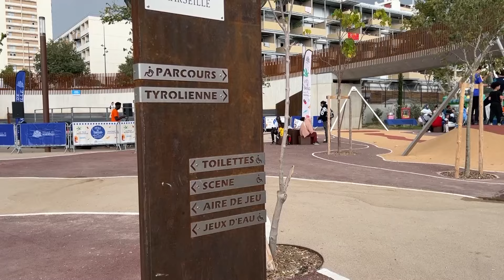24/10/2024 - Le Journal de Maritima TV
A la une de ce journal,
Une nouvelle plaine des sports à la Busserine à Marseille, un équipement financé par la Ville et l'Etat, reportage sur place à suivre.
Dans ce journal, nous verrons comment la communauté libanaise vit la conflit avec Israël,
Nous prendrons des nouvelles du FC Martigues qui joue ce vendredi soir et nous nous rendrons à la Halle de Martigues pour la Salon du camping car et du fourgon aménagé